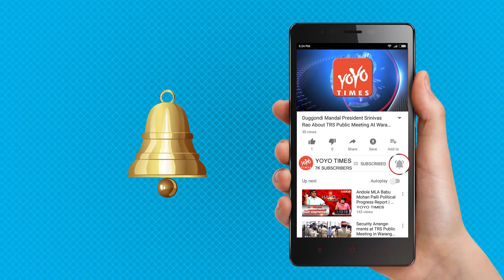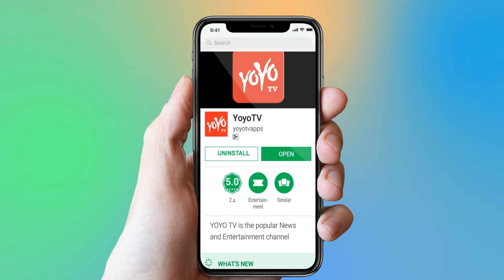Playback Singer Kanika Kapoor Launch Single Song Cheater Mohan | Bollywood News | YOYO Times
Playback Singer Kanika Kapoor Launch Single Song Cheater Mohan